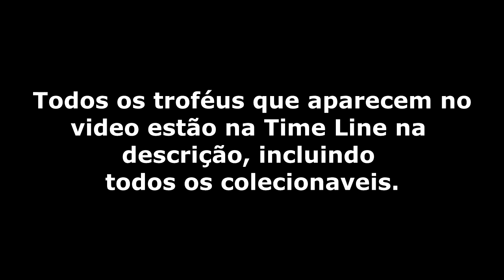Suicide Guy - Guia de Platina / Conquista Completo / Jogo em promoção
TimeLine

Estatua 1 - 01:20

Estatua 2 - 03:40

Estatua 3 - 04:55

Estatua 4 - 05:57

Estatua 5 - 10:35

Estatua 6 - 14:05

Estatua 7 - 15:25

Estatua 8 - 16:35

Estatua 9 - 19:40

Estatua 10 - 23:35

Estatua 11 - 28:35

Estatua 12 - 30:35

Estatua 13 - 33:05

Estatua 14 - 34:25

Estatua 15 - 38:52

Estatua 16 - 40:08

Estatua 17 - 42:25

Estatua 18 - 45:47

Estatua 19 - 52:03

Estatua 20 - 53:48

Estatua 21 - 58:30

Estatua 22 - 01:00:55

Estatua 23 - 01:04:00

Troféu - Kill Your Self - 01:20

Troféu - First Statue Collector - 02:38

Troféu - Looking good - 02:55

Troféu - Hamburguer - 03:00

Troféu - Statue collector beginner 13:07

Troféu - The Breaker 16:40

Troféu - Statue collector medium 25:33

Troféu - Donut 26:03

Troféu - 56:50 (O trofeu de coletar 20 estatuas aparece aqui, mas sem querer eu cortei o vídeo
e não percebi)

Troféu - Statue Collector Complete - 01:07:15

Troféu - Finish the game 01:12:25

Troféu - Platina 01:20:20

Se desejar ajudar o canal a crescer, aqui tem um link de doações:

Aproveita pra se inscrever pra não perder nada, se você se inscrever, toda vez que tiver um video novo no canal, automaticamente você recebe uma mensagem dizendo.